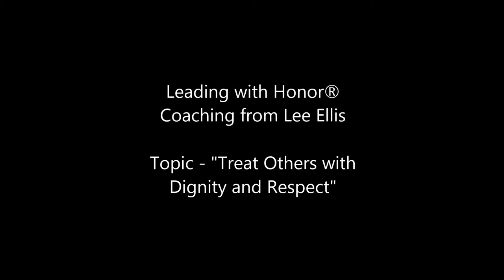Lee Ellis - Leading with Honor Coaching - "Treat Others With Dignity and Respect"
These coaching clips are only available in Lee's monthly 'Leading with Honor' email.

In this segment of leadership coaching from Lee Ellis, he shares the important leadership principle of showing dignity and respect to others. When we learn and apply this foundational leadership attribute, our opportunity for long-term success grows.

Lee's latest book is "Leading with Honor - Lessons Learned in Hanoi Hilton" and is based on his own experience as a Vietnam POW for more than five years in Hanoi. For more information on "Leading with Honor", go or check with your favorite book retailer.